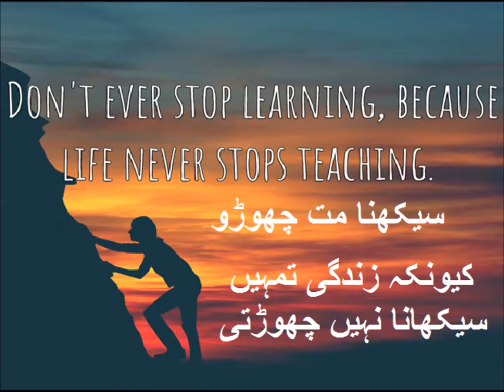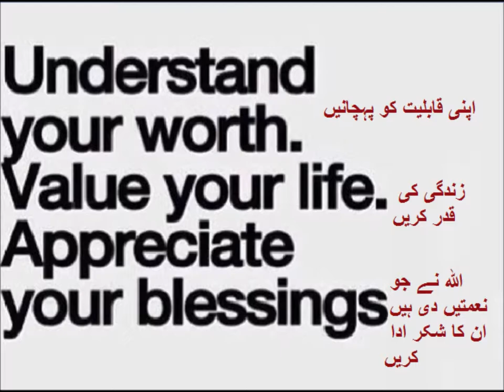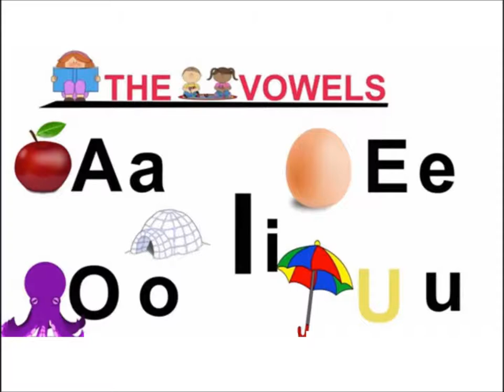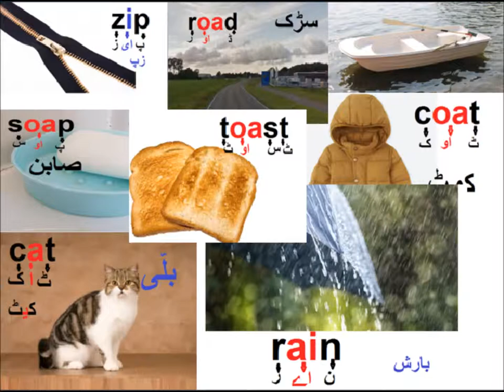English class 3/Learn long vowels/ L 10 in Urdu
Class 3 English L 10, learn long vowels in Urdu
english grade 3 learn long vowels 'oa' in urdu